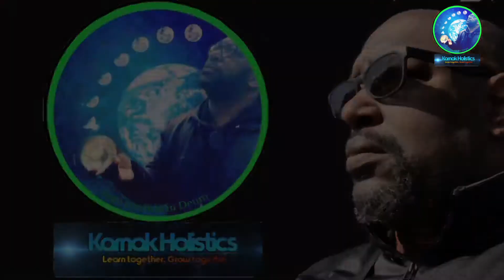Twin Flame (Dark night of the soul)